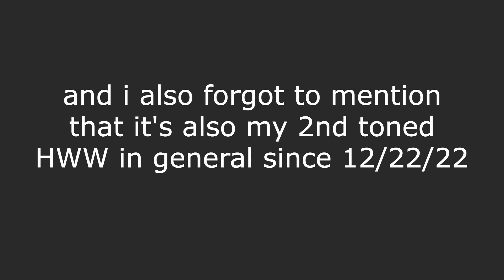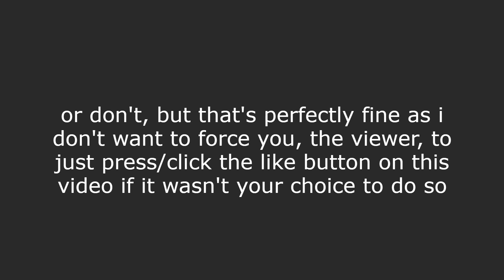(EAS "#18") High Wind Warning from WNG538 (Linville, NC) - 2/27/2023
stab your toe with a hammer for each time GSP issues a HWW for the northern mountains (counties of avery, mitchell, & yancey)

ok but fr though dont actually

my distance (Charlotte) from transmitter origination: approximately 87 miles (although has decent coverage for areas surrounding mine despite it being transmitted in northwest NC)

some information about this specific transmitter:
Weather Forecast Office (WFO): GSP (Greenville-Spartanburg, SC)
Frequency: 162.450 MHz (CH3)
Origination Location: Grandmother Mountain, NC (WUNE-TV Tower)
Coverage Area: serving portions of northwest and western North Carolina, including the foothills and northern mountains areas

WX radio(s) shown within video:
RadioShack 12-254: WNG538
RadioShack 12-259 (beige public alert, 2004) (not used)
Oregon Scientific WR-8000 (not used)